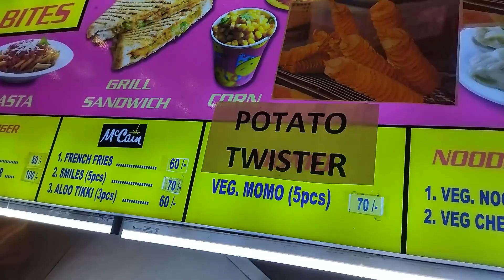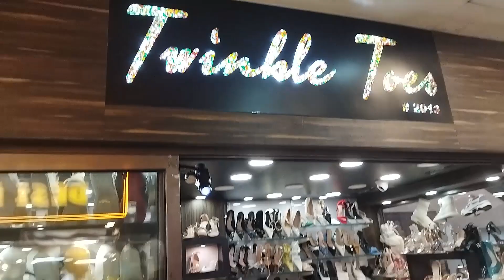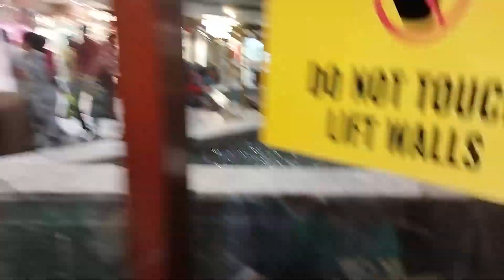My Anniversary Shopping at Metro Plaza || Marriage Anniversary shopping part 2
My Anniversary Shopping at Metro Plaza.
Marriage Anniversary shopping part 2.

আমরা আমাদের বিবাহ বার্ষিকী জন্য কেনাকাটা করতে গিয়েছিলাম.
আজ আমি আপনাদের দেখাবো আমাদের বিবাহ বার্ষিকীতে কি  কি  কিনলাম? কলকাতার মেট্রো প্লাজা শপিং মলে।

Hi Guys,
I am Papiya,
welcome to my Bengali Vlog Channel. I am a Self employed.   Bengali Blogger/ Youtuber from Kolkata. On this Vlog Channel I will be sharing my  lifestyle  with you people. I want to share my Daily Happy Moments with you guys through my Vlogs. Cheers to a New Beginning.

Thank you so much to be the part of our YouTube family ❤😊 Thank you for visiting my YouTube channel.😊 If you like my video then please like, comment, share my videos and must subscribe to my YouTube channel.